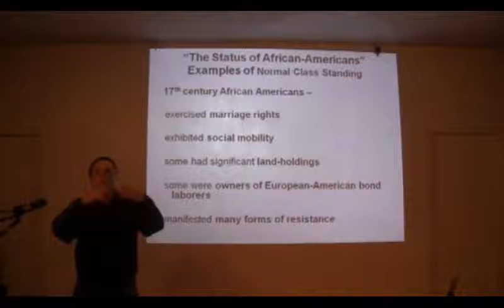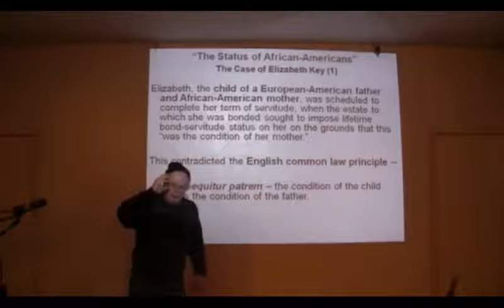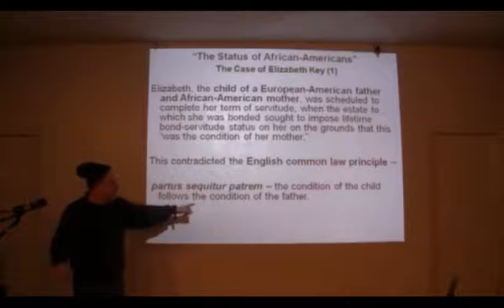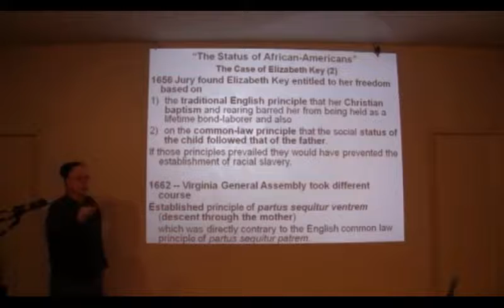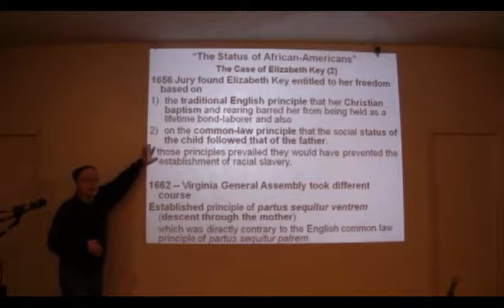There is no White Race - Theodore W. Allen Part 21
History of "Whiteness" and the "white race" in the 13 colonies

"No Irish Need Apply"

"Segregation"

"Great Depression"

"Roaring 20's"

"Southern American History"

"Virginia History"

"Bacon's Rebellion"

"White Race"

"White Identity"

"Italian Americans"

"Polish Americans"

"German Americans"

"French Canadians"

"Go Woke Go Broke"

"Woke Culture"

"Fake Woke"

"American Slavery"

"Indentured Servants"

"Democrat Party"

"Republican Party"

"Far Left"

"Far Right"

"Theodore W. Allen"

"Invention of the White race"

"Whiteness"

"Jamestown Virginia"

"Early Colonial Records"

Race War

Racial disparity

"Class struggle"

"Woke Media"

"Patriot Media"

Donald Trump

Joe Biden

"Libtards"

Libertarians

Conservatives

Centrists

"Race Issue"

Kamala Harris

"American Patriots"

"Southern History"

Nathaniel Bacon

Bacon's Rebellion of Virginia

"Nathaniel Bacon's Rebellion"

1676 Virginia Rebellion

"Independence Day"

America is still a British colony

America never won it's independence

"1776 is not independence day"

King George

George Washington

American Colonists

"13 Colonies"

"The Founding Fathers"

"Tell-Lie-Vision"

"Mainstream News"

"TV News Networks"

Tucker Carlson

FOX NEWS

CNN NEWS

ABC NEWS

MSNBC News

"Democracy Now"

WOKE CRITICAL RACE THEORY

Apartheid South Africa

"Civil War History"

Revolutionary War

Civil War

"European Slavery"

"Irish of Barbados"

Irish Slave Trade

Scottish Slavery in America

"WOKE"

"Commies"

"Patriots"

"Red States"

"Blue States"

True American History

"17th Century America"

"Virginia State History"

1676 Rebellion of Virginia

Jamestown, Virginia

"Bacon's Rebellion"

"White Guilt"

SJW Rhetoric

"Social Justice Warriors"

"Lefties"

"White shaming"

"Whiteness"

"White"

"Blackness"

"Black slaveowners"

"Anthony Johnson Black slaveowner"

"White vs black"

"Race War in America"

Television News Propaganda

"Media Brainwashing"

Don't trust the television

"Hollywood propaganda"

"News Media Propaganda"

"CONFEDERATE HISTORY"

"Confederate Soldiers"

Union Army Civil War

Emancipation Proclamation

"Abraham Lincoln"

"Andrew Jackson"

"Benjamin Franklin"

"Thomas Jefferson"

Mount Rushmore

Confederate Monuments

"Southern History"

Bacon's Rebellion

BLACK VS WHITE

"BLACK"

"WHITE"

"BLACK WHITE"

BLACK WHITE BLACK WHITE

BLACK BLACK BLACK

WHITE WHITE WHITE

Nathaniel Bacon's Rebellion

Bacon's Rebellion

Irish Slavery on sugar plantations

Irish slavery in Jamaica

"Irish Slaves"

"English Slaves in Virginia colonies"

Colonial-Era Virginia

America's founding

"Barbary Slave trade"

"European slaves"

"Black crime rate"

"White crime rate"

Black White black white black

white white white white

black black black black white black

white black black white black

whiteness blackness whiteness blackness

"White Race"

"Black Race"

Black white black

"American History"

"America is a Corporation not a country"

The United States is a Corporation

The Act of 1871

The Treaty of Tripoli

"United States INC is not a Country"

"The United States Incorporated"